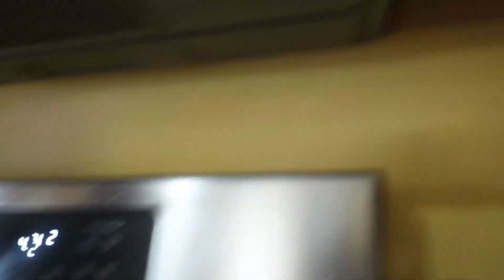Making lunch and dinner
Making lunch and dinner together with Shaun. I also got sent home early from work again. They said it might be like this all week.